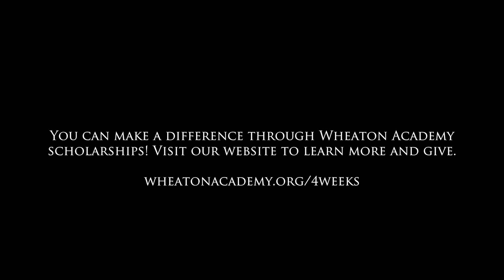The Impact of Scholarships in the World (2:00)